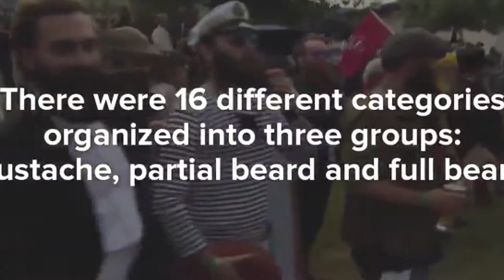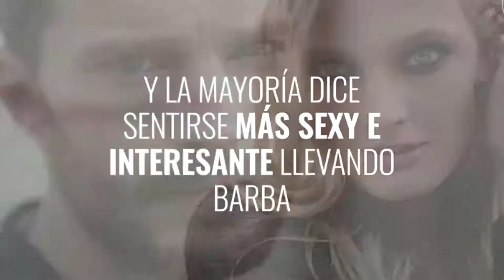Gentlemen’s Beard Premium Beard Oil for Conditioning and Softening the Beard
In this video, we will be exploring the incredible benefits of using Gentlemen’s Beard Premium Beard Oil. This specially formulated oil is designed to nourish and hydrate your beard, leaving it feeling soft, healthy, and well-groomed.

Say goodbye to dry, itchy skin and hello to a luscious, full beard that is sure to turn heads. Our premium blend of natural oils will help to promote healthy hair growth, tame unruly hairs, and give your beard a luxurious sheen that will make you stand out from the crowd.

Whether you are a seasoned beard enthusiast or just starting out on your grooming journey, Gentlemen’s Beard Premium Beard Oil is the perfect addition to your daily routine. Treat yourself to the best in beard care and experience the difference for yourself.

Don’t settle for anything less than the best. Discover the benefits of Gentlemen’s Beard Premium Beard Oil today and elevate your grooming game to a whole new level.